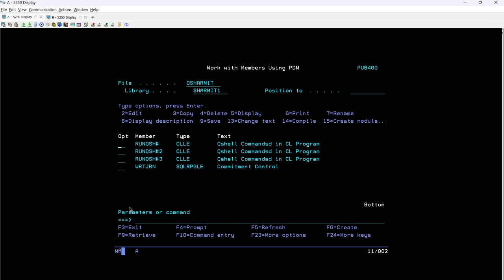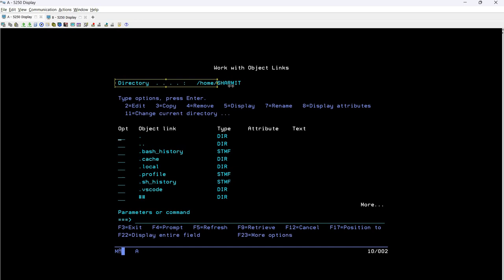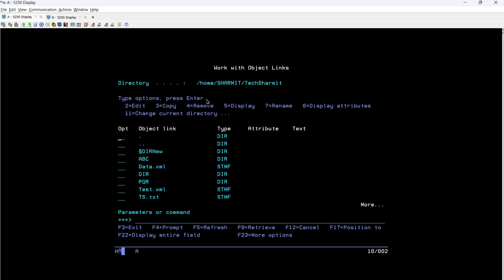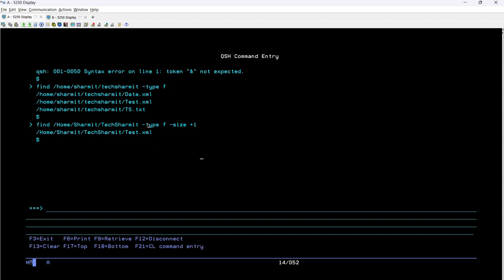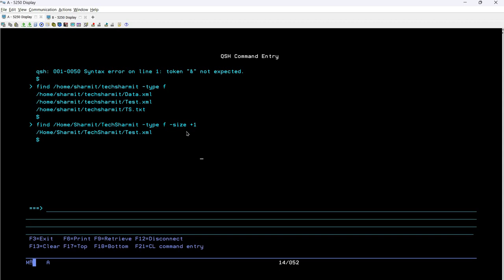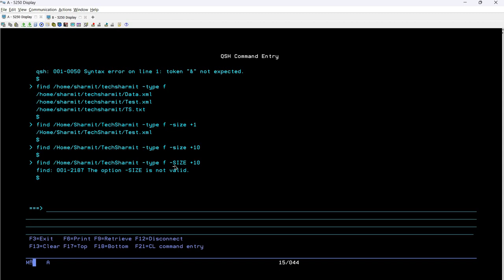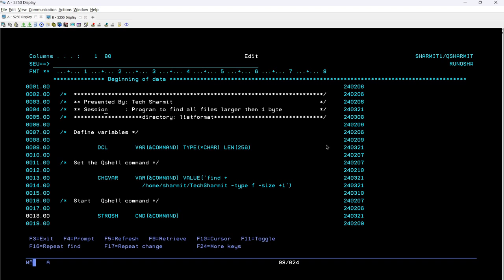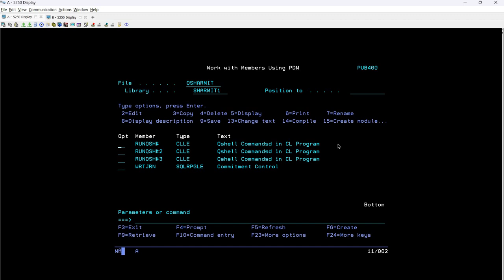find qshell command to list down files as per the size using find command in ibmi | ibmi training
1. Process to list down files which is larger then n in size using find command in ibmi training in hindi.

2. Process to search for files which greater the 5 in size using find  qshell command in cl program in ibmi /as400 in hindi.

3.Process to search for files on the basis of its size using find  qshell  qshell command in hindi.

4. find  qshell command in ibmi in hindi.

Qshell command | find command | Cl programming | cl programming in ibmi | cl programming in as400